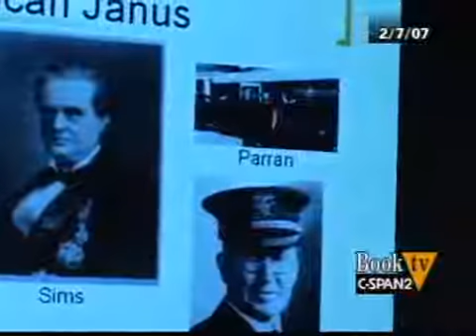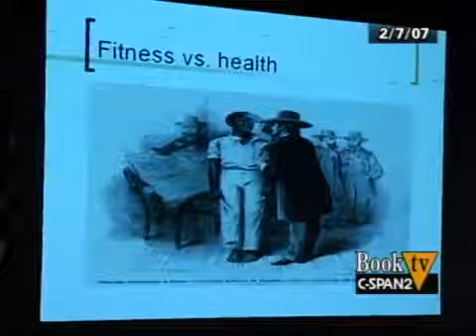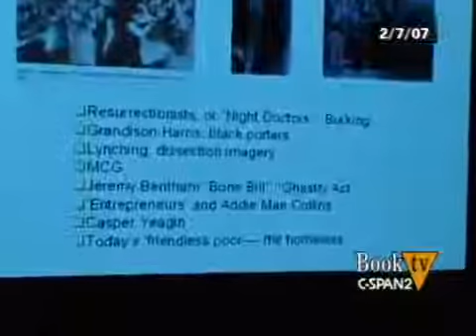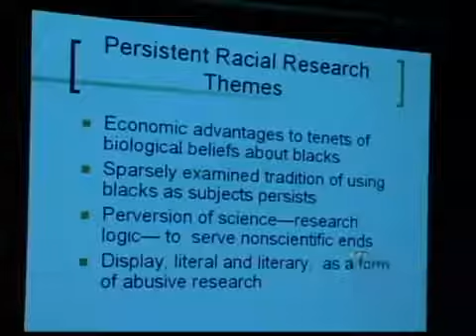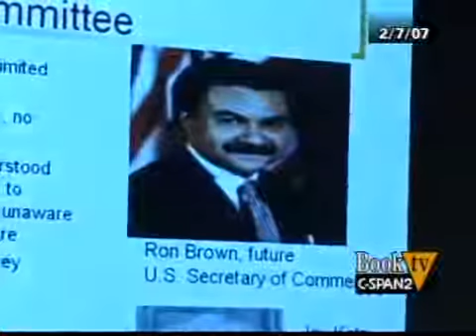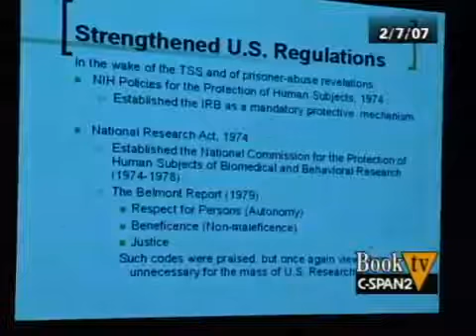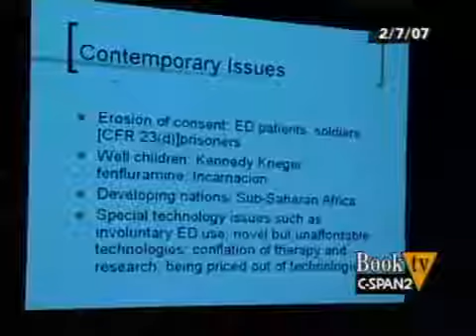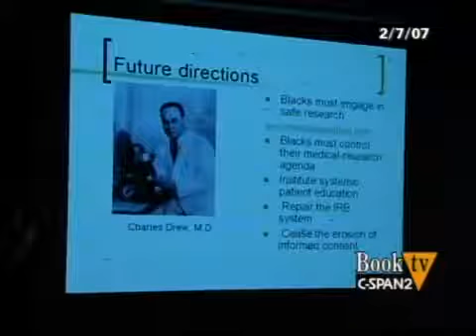Harriet Washington Book Discussion on Medical Apartheid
She did the damn research fool.